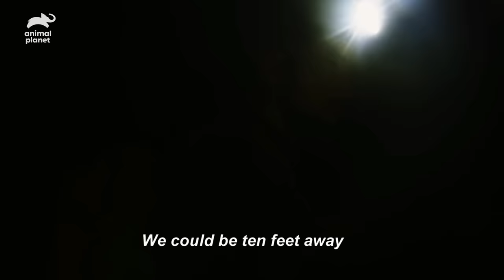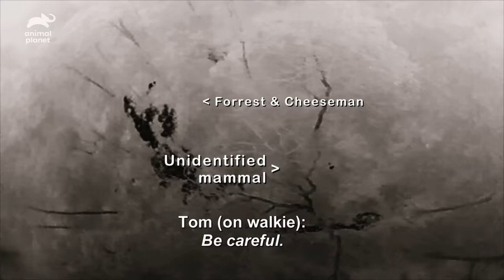Is This A Javan Tiger Following Forrest Through The Jungle? | Extinct or Alive?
The Javan tiger is presumed to be extinct, but after hearing about many sightings Forrest heads into the jungle and has a close encounter with a creature that could very well be this elusive beast.